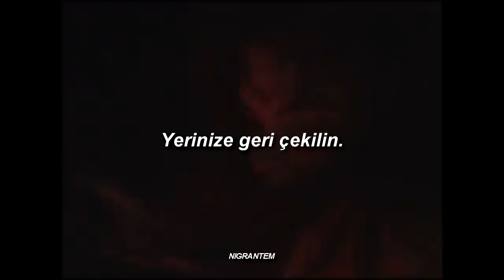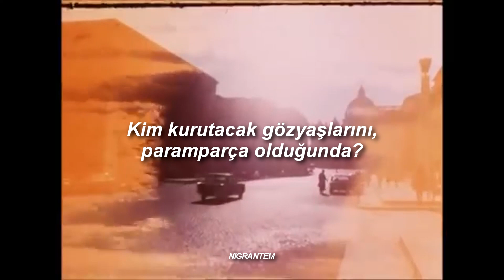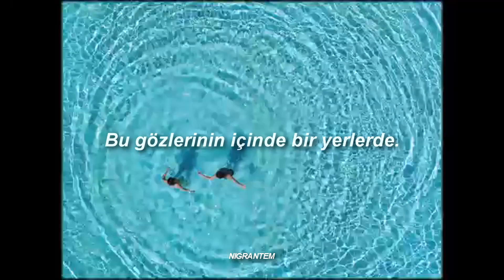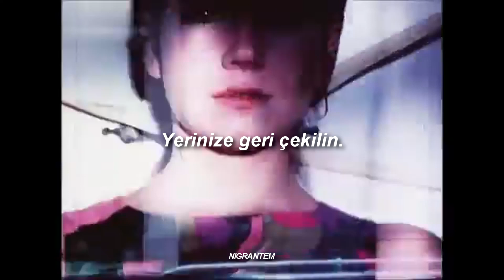Beach House - Space Song (Türkçe Çeviri)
selamlar,
biraz uzun süre olmuş olabilir video atmayalı... aslında birkaç gün önce atacaktım, o videoda sorun çıktı atamadım ve zaten her şey aksi gittiği için o da öyle olunca sinirlendim bıraktım. Zaten ne zaman bilgisayar başına video yapmak amaçlı geçsem ekrana boş boş bakıyor ve hiçbir şey yapmadan kapatıyordum. Ama yarın da bir video atmaya çalışacağım, telafi olur^^ Bu video için çok uğraştım, aşırı güzel bir şarkı. Bu videoyu da atarken sorun çıktı, tekrar atıyorum şu an... o yüzden geçe kaldı. Şarkıyı açıklamak istiyorum biraz: Şarkının adı ayrılık şarkısı olmasından geliyor. Bomboş bir deniz diye adlandırılan kendi aşkları, sonsuz büyük. Ama o ışıksa bunun sadece bir ilüzyon olduğunu yani gerçek olmadığını ortaya koyuyor. Yerinize geri çekilin derken aslında o kişiyle tanışmadan önceki hayatına dönmeyi kast ediyor. Umarım ki beğenirsiniz. İyi seyirler ve dinlemeler^^

sözler:
[Verse 1]

[Chorus]
Fall back in